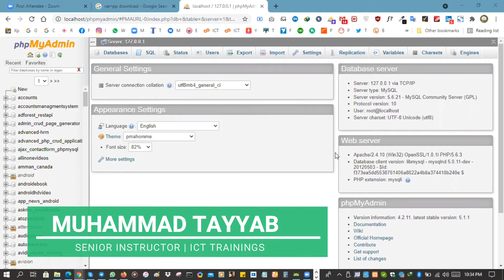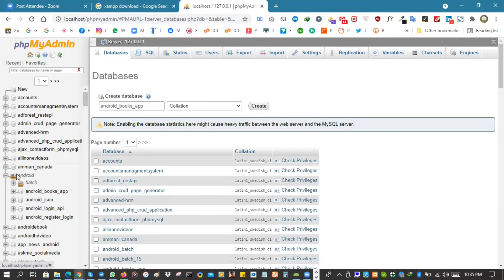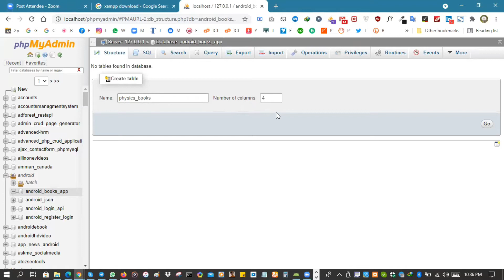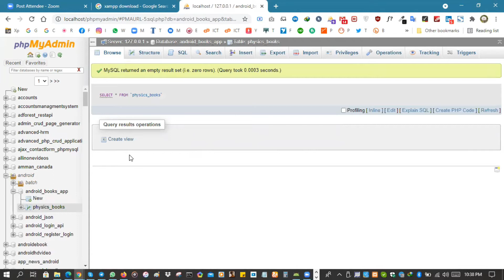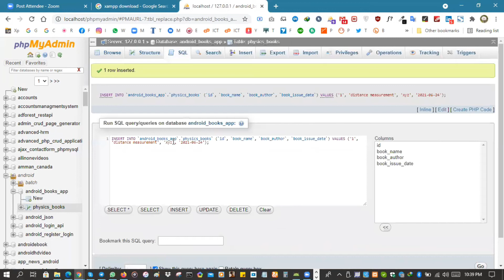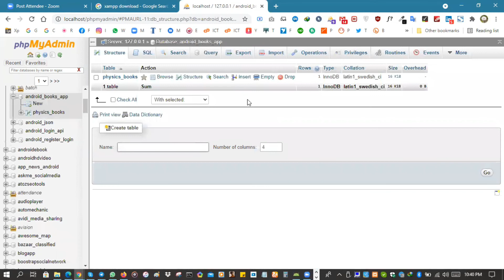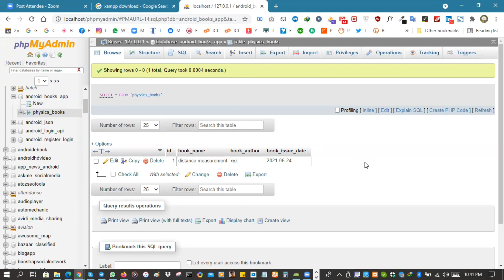Installation xampp and how to make database (URDU/HINDI)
This Android Course will help you to learn Android programming language and its core concepts with examples from scratch. This Android Tutorial is ideal for both beginners as well as professionals who want to master mobile application development.